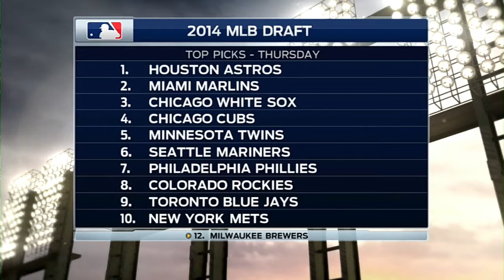MIN@MIL: Scouting Director Seid discusses the Draft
6/3/14: Brewers scouting director Bruce Seid discusses the Draft